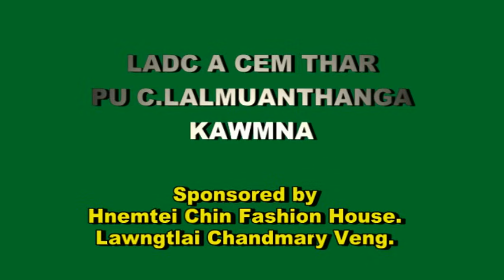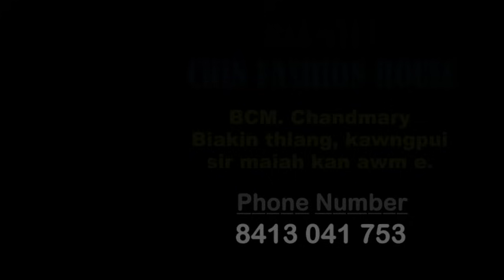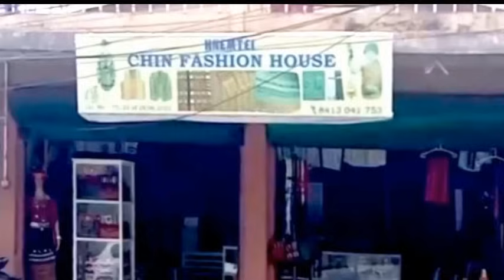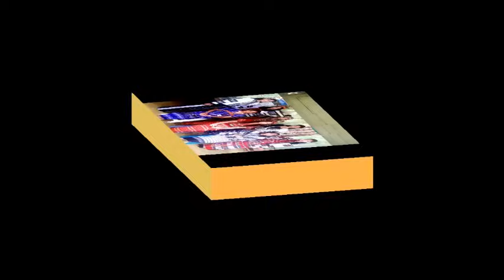LADC A CEM THAR PU C.LALMUANTHANGA KAWMNA.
Chhimthlipui 12th May 2024 : Pu C.Lalmuanthanga South Lungpher Bialtu chu CEM ani dawn ta reng mai le... A chanchin ilahriat loh tur tamtak lo ngaithla rawh le...